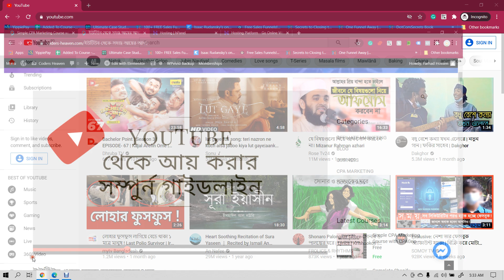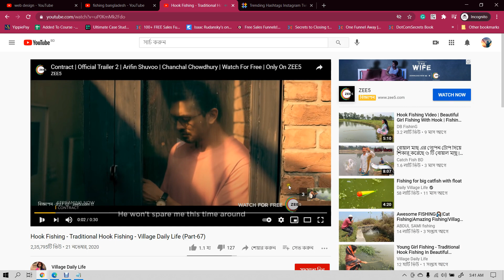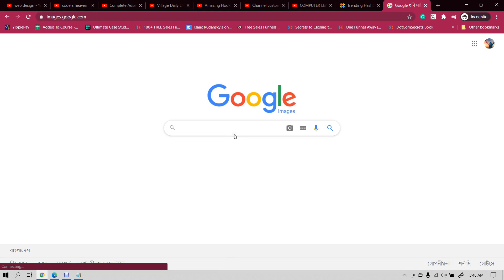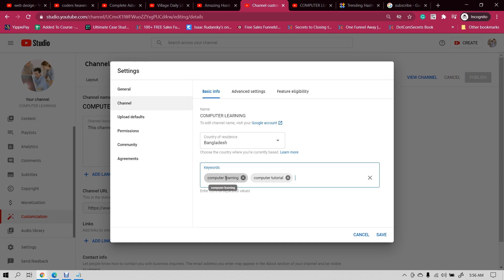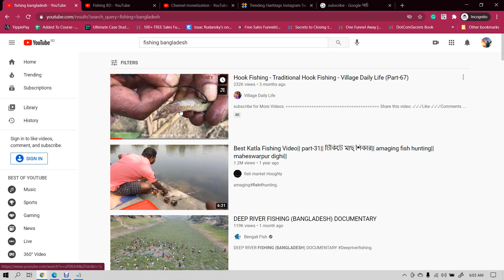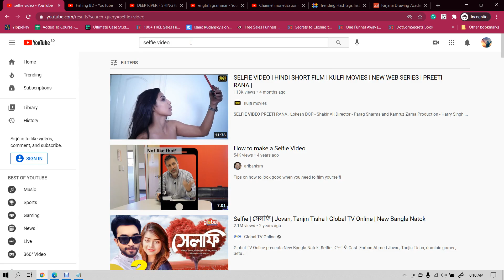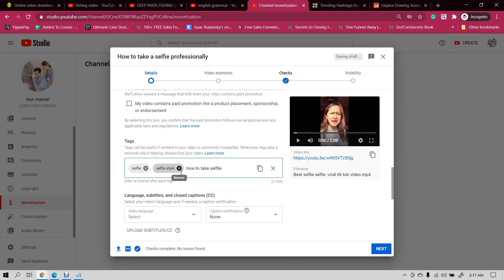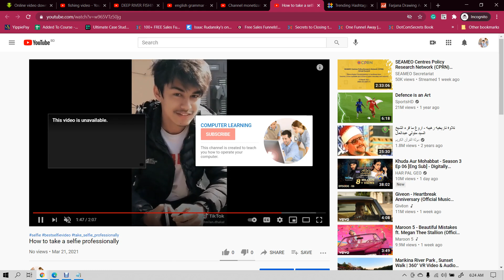Complete YouTube Earning Tutorial | Free Screen Recording Software Download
YouTube earning could be the easiest way of earning for you if you work a little bit every day. You can start earning from YouTube without much effort, you just need a good conditioned laptop or mobile phone and the intention to make videos and upload them on your Channel every day. When you reach 1000 subscribers and 4000 hours of public watch time so you can monetize your YouTube videos and start making money from your YouTube channel.

Easy YouTube Earning Tutorial, How To Make Money from YouTube